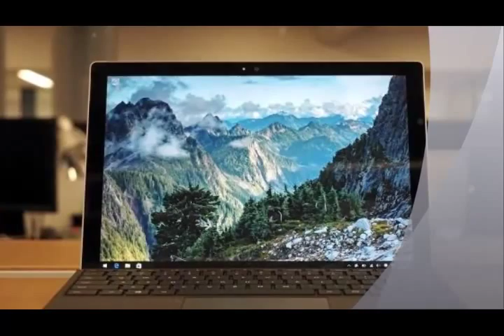Microsoft Surface Pro 4 review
The Surface Pro 4 builds on the best parts of the Surface Pro 3, and it finally delivers a solid typing experience with the revamped Type Cover (which is unfortunately sold separately).